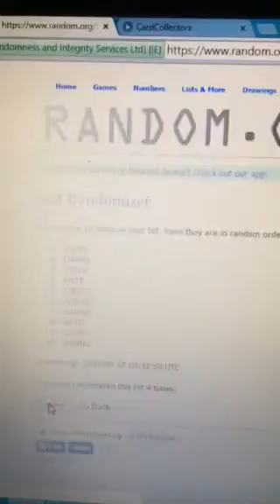Curry mini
Thanks